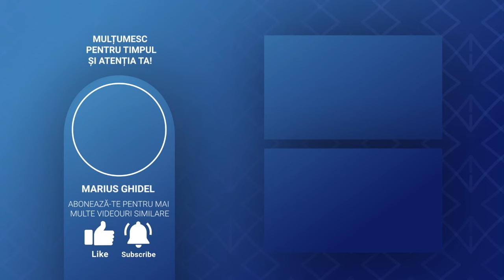EPOCA INTUNECARII - 16